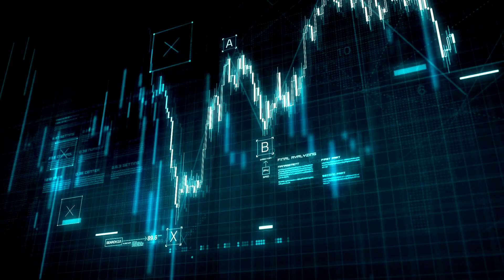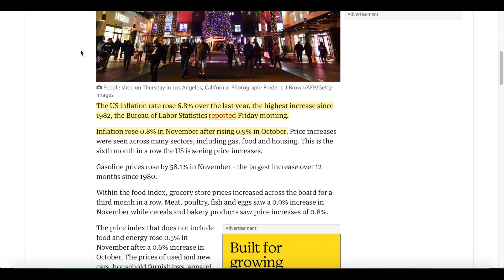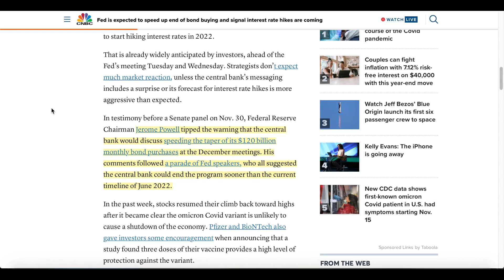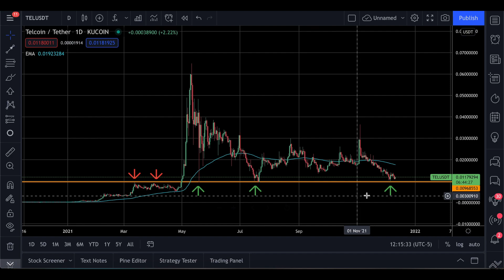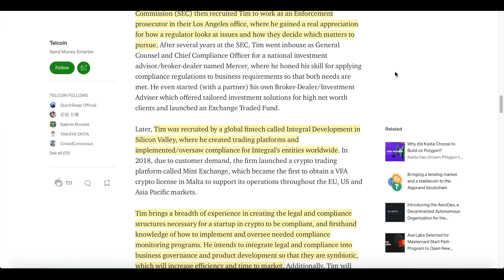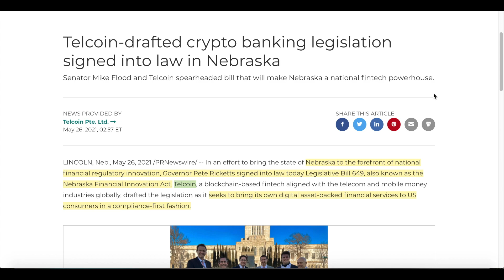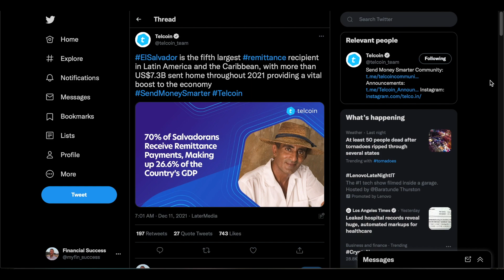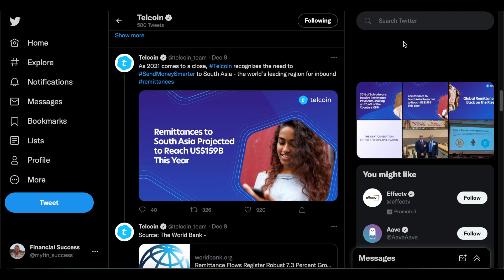Has Telcoin (TEL) Bottomed Out Again?! Massive BULLISH News!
Telcoin (TEL) Introduces 2 new additions to their leadership team with extensive experience (Including SEC & MasterCard). I believe the team is laying the groundwork to be hugely successful with multiple partnerships!